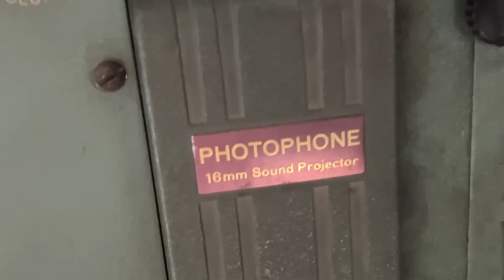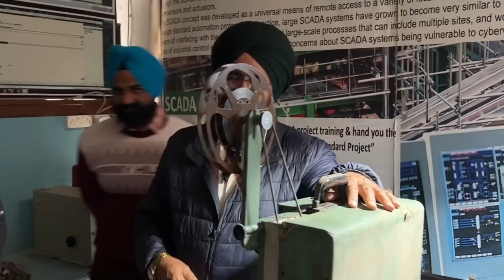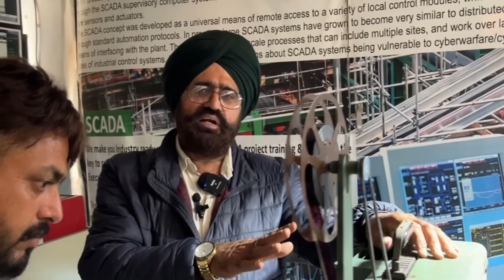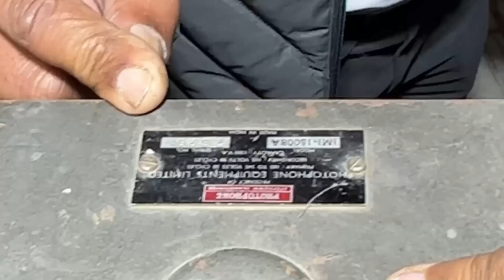60 ਸਾਲ ਪੁਰਾਣੀ ਫ਼ਿਲਮ ਵਿਖਾਂਉਣ ਵਾਲੀ ਮਸ਼ੀਨ ਉਹ ਬਣੀ ਹੋਈ || made in india || 16mm old film projector